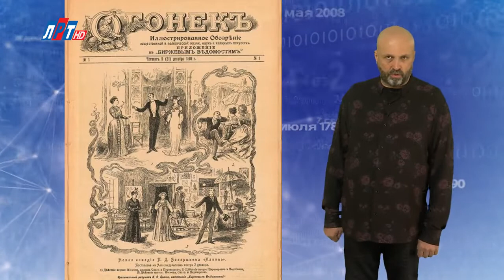21 ДЕКАБРЯ В ИСТОРИИ - Николай Пивненко в проекте ДАТА – 2020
21 ДЕКАБРЯ В ИСТОРИИ
Николай Пивненко в проекте ДАТА – 2020
©Телеканал «ЛРТ»
©ПК-НиколайПивненко-2020